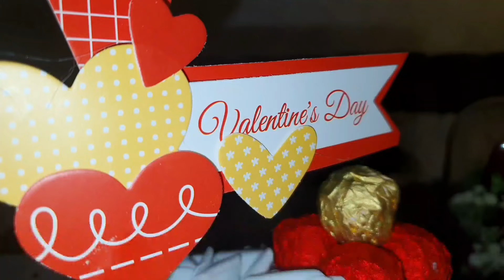فلوق سهرة عيد الحب.راحة نفسية و طاقة إيجابية ❤وصفة عشاء سريعة و لذيذة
حبيباتي الغاليات على قلبي مرحبا بكم في قناتي سواء كنتن مغربيات أو من دول أخرى كلنا نجتمع لهدف واحد(الإستفادة).محتوى القناة فيه كل ما يخص المرأة من تنظيم البيت و وصفات شهية.كذلك مشتريات و تغييرات فديكور البيت.روتينات كلها طاقة إيجابية.أحبكم 🥰🥰🥰